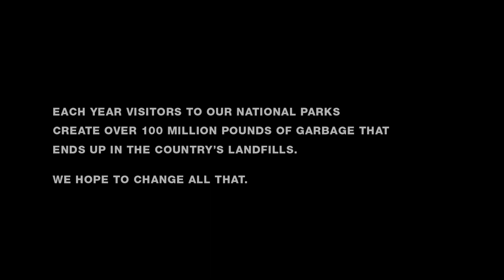Subaru and the National Parks Zero Landfill Initiative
Subaru, recognized for having the first automotive assembly plant in America designated as zero landfill, will share its knowledge of zero landfill practices with the National Park Service to reduce landfill waste from the parks. In partnership with National Parks Conservation Association (NPCA), a non-profit national park advocacy group, the team will test zero landfill practices in three iconic national parks –Yosemite, Grand Teton and Denali – working toward a goal of significantly reducing waste going into landfills from all national parks.